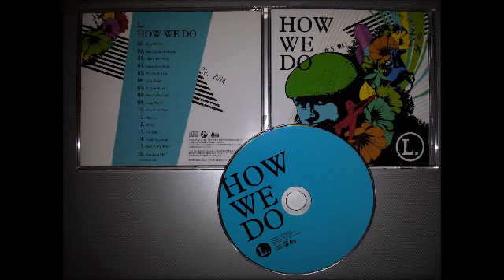L - Check The Flow (How We Do 2010)